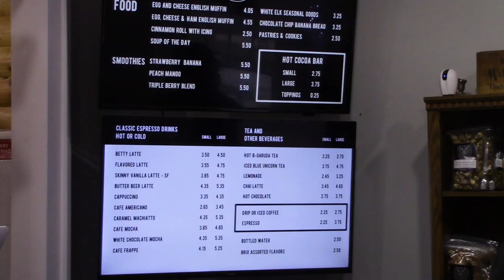Dec Elk 2022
A view through out the day of the 2022 Elk Pole, in Atlanta, Michigan.